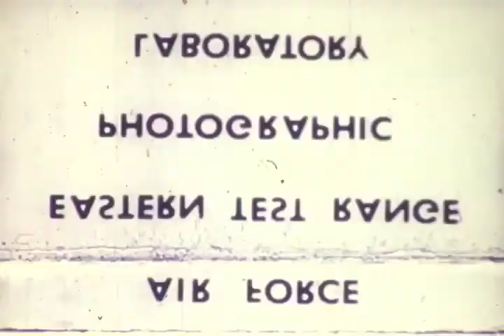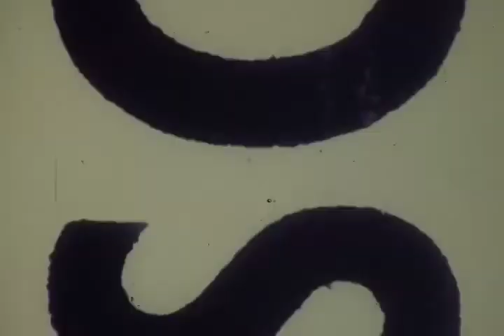HACL Film 00645 Pioneer Venus AC-50 Launch 5/20/1978